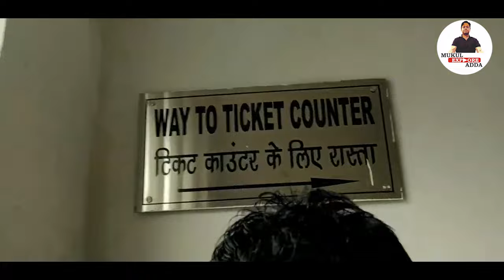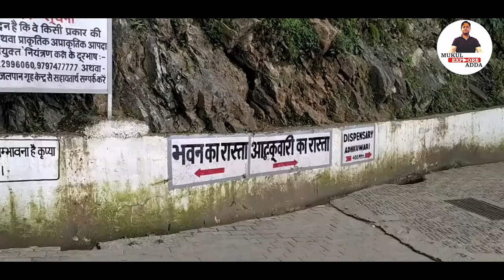Vaishno Dev Update 2024 || प्राचीन गुफा कब खुलती है? || प्राचीन गुफा अपडेट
इस वीडियो में हम चर्चा करेंगे कि गुफा कब खुलेगी और माता वैष्णो देवी में इस गुफा का क्या महत्व है।

Hello Viewers, Welcome to my channel 𝐌𝐮𝐤𝐮𝐥 𝐄𝐱𝐩𝐥𝐨𝐫𝐞 𝐀𝐃𝐃𝐀 which is completely meant for those who loves to travel and willing to know about its event, past history and upcoming events related to the place